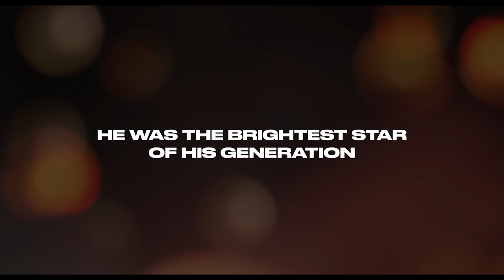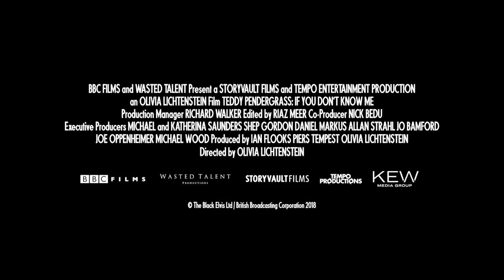Teddy Pendergrass: If you don't know me Trailer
The Rise, Fall and Resurrection of Soul's Sexiest Superstar